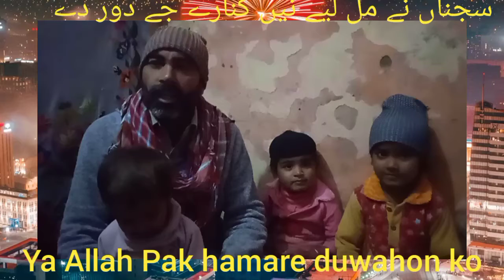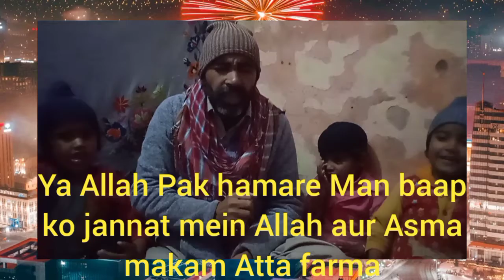sajna ne malla kinare door da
یا اللہ پاک ہم سب کی دعاؤں کو قبول فرما jaloana Tv Atta Muhammad